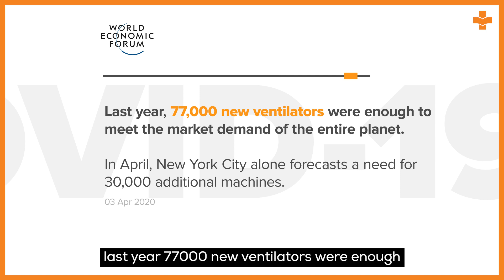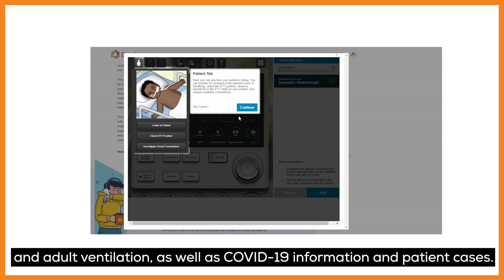Addressing The Shortage of ICU Healthcare Workers with Ventilator Management Training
How to meet the demand for critical care delivery for COVID-19 patients? The shortage of intensivists and ICU healthcare workers posed challenges during the pandemic.

Medvarsity, Apollo Hospitals, @Indian Society of Critical Care Medicine (ISCCM), and the Boston Children's Hospital have entered into a joint collaboration to train healthcare professionals on Ventilator Management. Watch the video to know more.

Are you looking to get training on Ventilator Management?